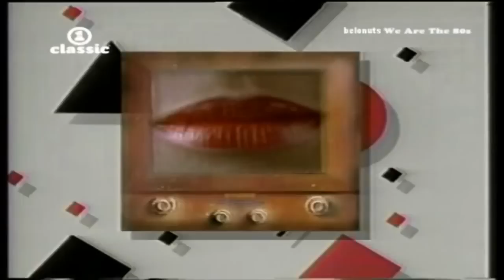nowwatching Gwen Guthrie - Aint Nothin Goin On But The Rent